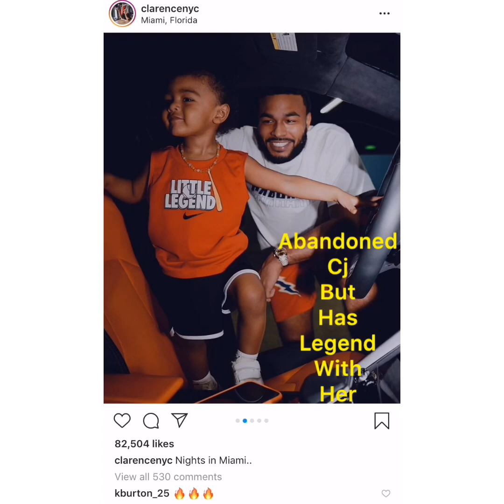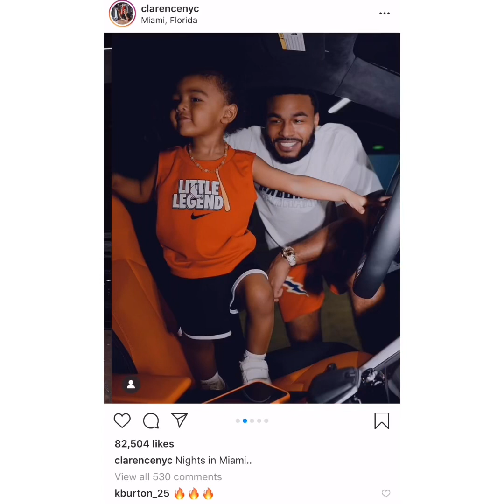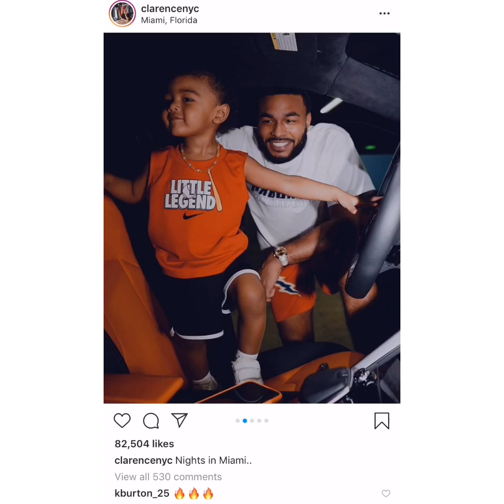Clarence and Legend living they best life in miami| Queen Naija excludes CJ but Chris got him&cares